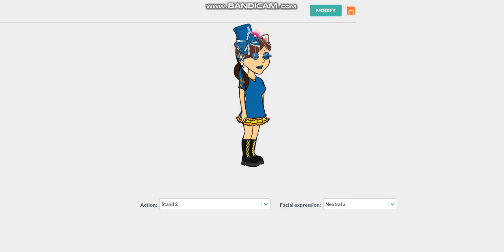My Look For RagdollTheAnimeGuy2007's Birthday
Voice : Kayla/Julie
If You Don't Use VoiceForge, Use Julie